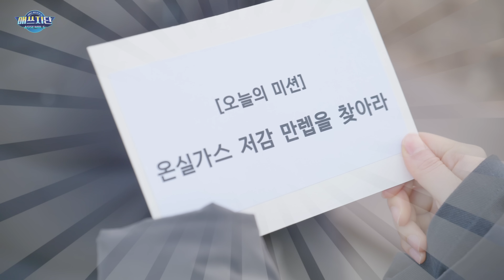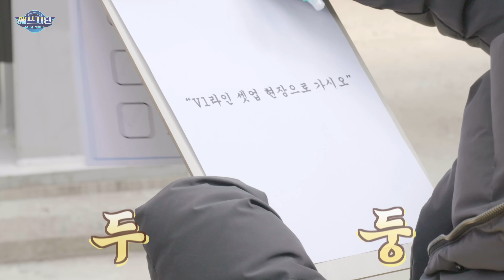옥상에서 온실가스 기강 잡는 삼성전자 반도체👊 | 내일도 애쓰지 | 삼성전자 ESG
여기는 삼성전자 반도체 옥상...
온실가스 녀석 잡으러 왔습니다👊

삼성전자 반도체 옥상에는 RCS라는
'온실가스 만렙'이 있다는 사실 알고 계셨나요?👀

온실가스 저감을 위한 특별한 '촉매'까지
애쓰지단과 함께 만나보시죠😎

📌편하게 보기
00:00 프롤로그
00:08 저기요!
00:34 혹시…
0:54 RCS가 뭔가요?
01:01 왜 여기 있나요?
01:55 RCS는 어떻게 작동되나요?
02:35 여기는 어디예요?
03:04 어떻게요? 🤔
03:33 온실가스 저감을 위한 노력
04:41 마지막 퀴즈